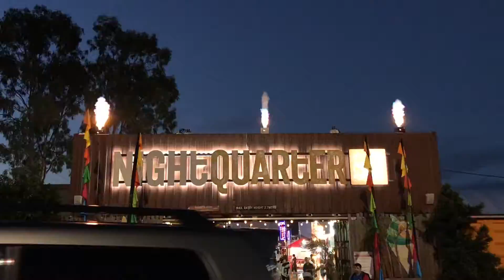Fire Night at NightQuarter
Warming up your weekend! Things are heating up at the Gold Coast's favourite night market, NightQuarter, this winter with flaming entertainment, warm, delicious comfort food and family fun!